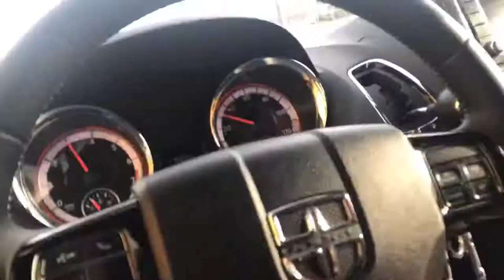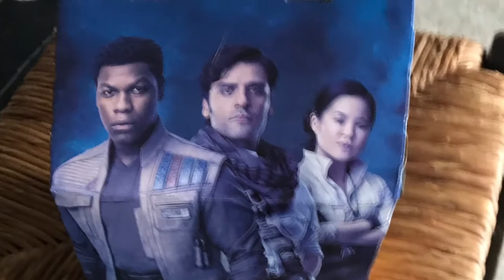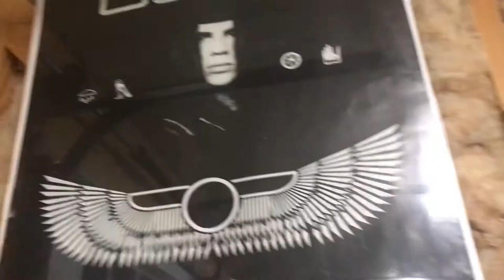Car stuff 1/2/20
Rainy bleh day